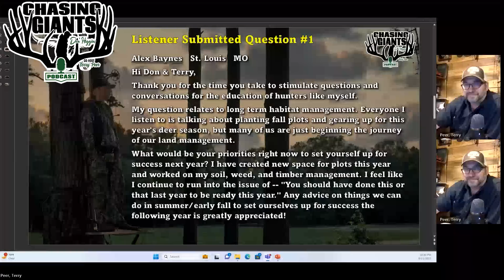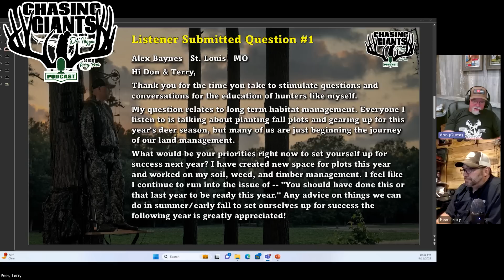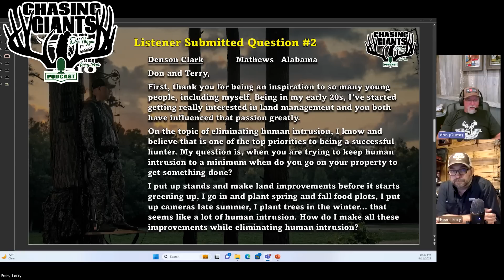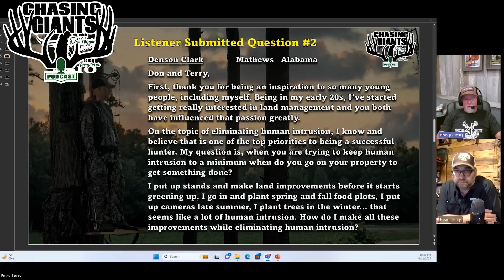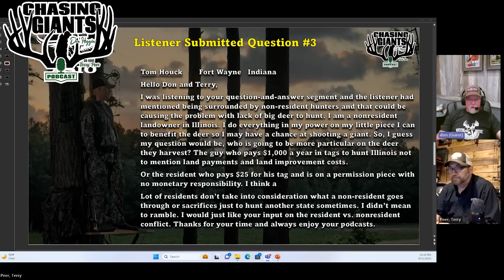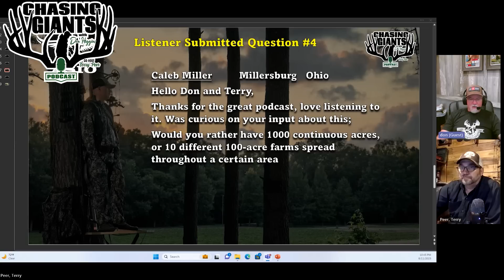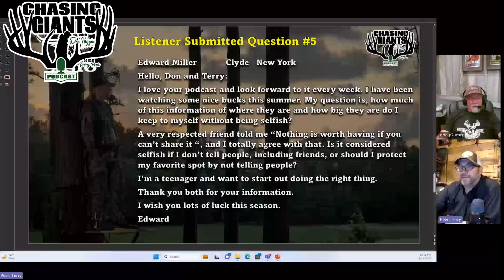Episode 182 - Don's Buck Management Plans for 2023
This episode talks about Don's buck management plans for 2023 and how that differs from the term CULL BUCK.   Terry has an interesting situation with Lester's Feet Foundation.   Hope you enjoy.

Best Deal on Chevy Trucks - home of the new diesel truck every year